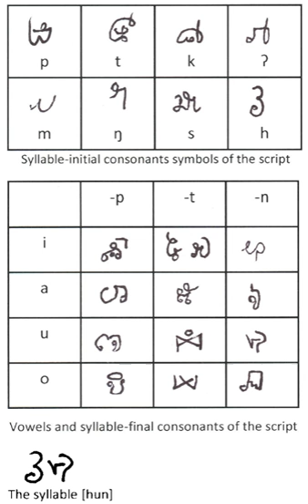Khom script | Wikipedia audio article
This is an audio version of the Wikipedia Article:
Khom script

SUMMARY
There are two scripts in Southeast Asia called Khom script.  This article describes the obscure script from Laos that Sidwell (2008) and Jacq (2001) have described under the name "Khom script".

This Khom script is unique in the way it divides syllables.  It has one set of symbols to represent initial consonants.  Then it uses another set of symbols to represent the final vowel and consonant.  That is, unlike a syllabary (which has unitary symbols for consonants followed by vowels (CV), with maybe a vowelless consonant following), Khom script divides the syllable as C-VC, rather than CV-C (Sidwell 2008). This is unique, not readily accommodated in any of the existing typologies of scripts.
The script was invented by Ong Kommadam, a leader in the rebellion against the French colonizers.  He began using the script as early as 1924, but its use did not continue after his death in 1936.  Ong Kommadam claimed supernatural titles, including “King of the Khom”, “God of the Khom”, “Sky God of the Khom” (Sidwell 2008:17). The script was linked to his divine claims, messages written in this script carried mystical power as well as meaning.
The script was revealed to outsiders by old, dying insiders on two separate occasions (Sidwell 2008).  Some of the symbols resemble those from nearby scripts, but many are original. The script contains more than 300 characters, in order to fully encompass the rich morphology of the Bahnaric languages.
The term "Khom" is also used to refer to the Ancient Khmer lettering used in Thailand's Buddhist temples to inscribe sacred Buddhist mantras and prayers, but that is an entirely different script.
The script could be used to write various Bahnaric languages, including the Laven dialects, especially Jru', and languages like Alak, Ong Kommadam's native language.